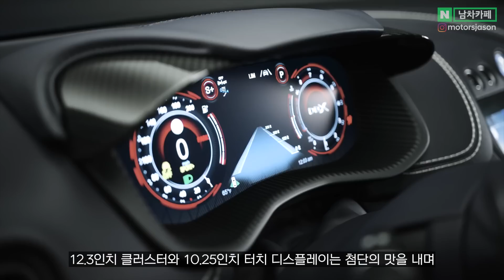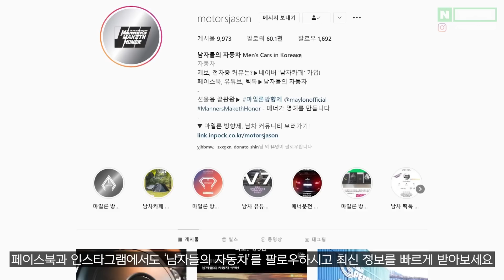죽기전에 꼭 타보자! 진짜로 만들어버린 세계 1위의 SUV 신차가 진심 미쳤다는 이유!!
정말 압도적입니다! 여러분은 어떠신가요?!

*중간 유료 배너광고 PPL